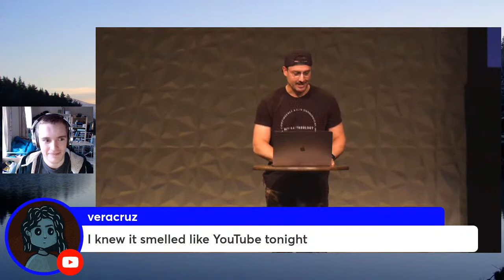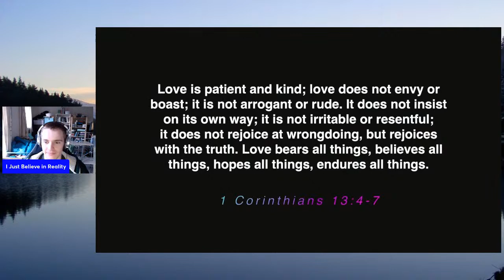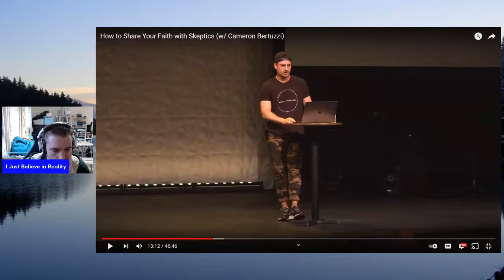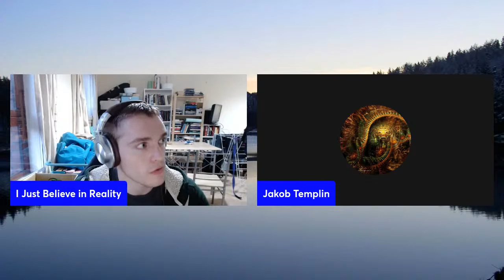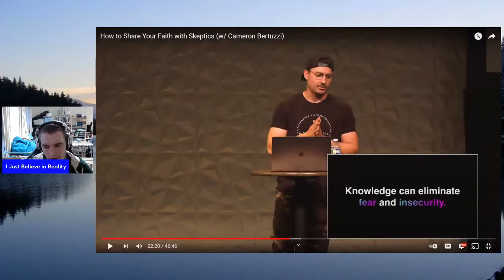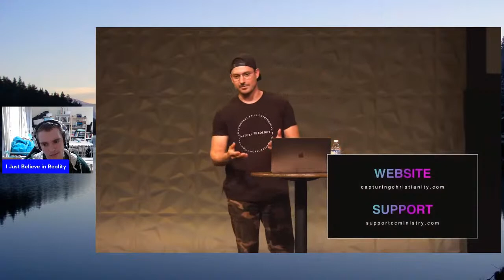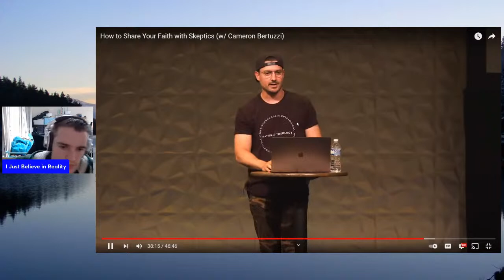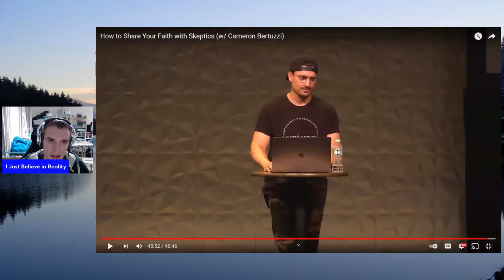Capturing Christianity "How to Share your Faith" Review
Logo & Design:
Thank you to Rahul Roy (ryrahul666[AT]gmail[DOT]com) for the logo
Nathan Watson (nathanwatson0232[AT]gmail[DOT]com) for the banner art-work.
Francois deNysschen francois[AT]prehistoricproductions[DOT]ca for the awesome intro/outtro videos!

All are available for work at these email addresses!